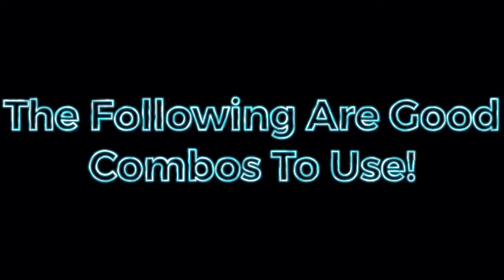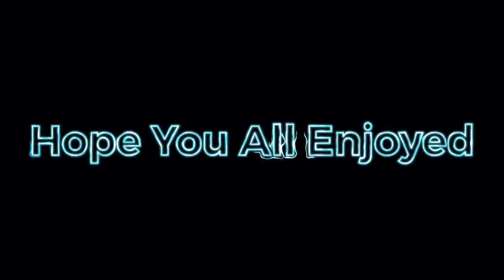Best Fortnite Combos To Use!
Hope You All Enjoyed The Video. Stay Safe And Have A Great Week!